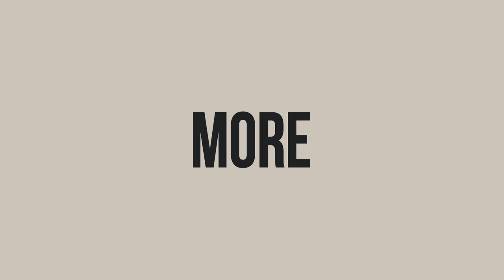Life and Death of a Friend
In this first episode of the Dr Nick Medical TalkShow I take us through the promise and pitfalls of pharmacists prescribing medicines in Australia and follow up with a beautiful conversation with patient advocate Heidi Prowse who talks about her journey through the health system alongside her late husband Andy